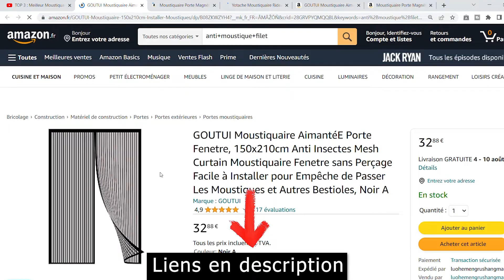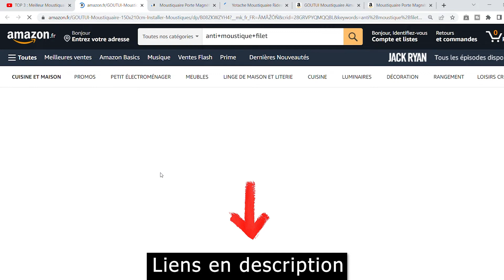🥇 Quel Réflecteur de Chaleur pour Radiateur Choisir?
⭐️ 1 - SuperFOIL Radpack Réflecteur de chaleur pour radiateur
⭐️ 2 - VOUNOT Isolant Thermique Réflecteur radiateur de Chaleur
⭐️ 3 - Plaque Isolation Thermique pour Radiateur

Nous avons sélectionné le top 3 des meilleurs réflecteurs de chaleur pour radiateurs disponibles sur Amazon, en prenant en compte les avis des utilisateurs dans notre comparatif. L'objectif est de vous aider à choisir le réflecteur de chaleur idéal pour maximiser l'efficacité de votre chauffage et réduire la consommation d'énergie.

Vous vous demandez quel réflecteur de chaleur pour radiateur choisir pour optimiser la diffusion de la chaleur dans votre espace ? Notre guide d'achat complet répondra à cette question en présentant les options les plus performantes, du modèle pas cher au plus haut de gamme. Que vous recherchiez un panneau, une plaque, ou un film réflecteur de chaleur pour radiateur électrique, nous avons des choix variés.

Les réflecteurs de chaleur pour radiateurs sont conçus pour renvoyer la chaleur émise par le radiateur dans la pièce plutôt que d'être absorbée par les murs. Vous pouvez opter pour un panneau réflecteur facile à installer pour améliorer l'efficacité de votre chauffage.

N'hésitez pas à commander le réflecteur de chaleur qui convient le mieux à vos besoins et à suivre notre guide d'achat pour vous assurer de faire le meilleur choix pour économiser de l'énergie et optimiser votre système de chauffage.

La chaîne Youtube Bons Plans participe au programme Amazon EU partenaires, programme conçu pour permettre à des sites internet de percevoir une rémunération en proposant des liens vers les produits d’Amazon.fr.

00:00 Quel réflecteur de chaleur pour radiateur choisir ?
00:07 SuperFOIL Radpack Réflecteur de chaleur pour radiateur
00:58 VOUNOT Isolant Thermique Réflecteur radiateur de Chaleur
01:42 Plaque Isolation Thermique pour Radiateur
02:40 Faite votre choix !